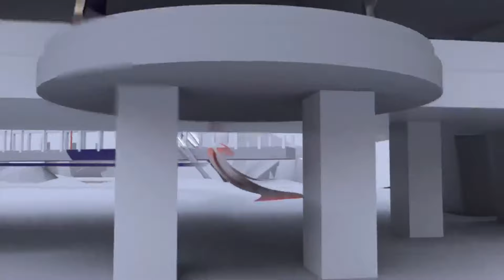One on One with Kyiri Abosom